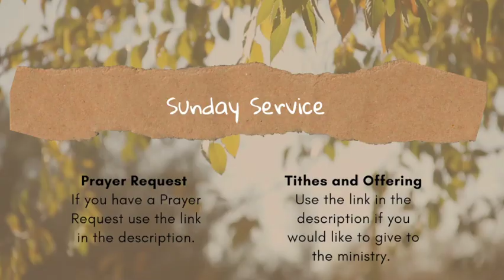Sunday Service 6-4-23